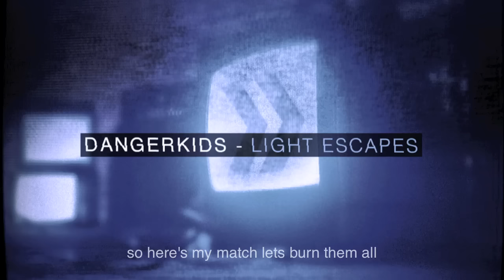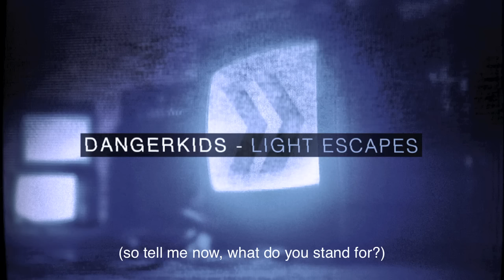dangerkids - light escapes (Lyric Video)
dangerkids' lyric video for 'light escapes' from the album, Collapse - available now on Rise Records.

LYRICS
he used to lie awake counting breaths
each one he used was one less left
deep in his chest
the hope was gone
of him getting out or him moving on
a hopeless song
stirred in his head
months at a time but he couldn't lie
he couldn't time and he couldn't rhyme
or express himself to save his life

he'd put his favorite records on
innerparty and linkin park
he'd close his eyes and he'd sing along
but he'd never make it on his own
it's not the time and it's not the place
to have to eat your words
cause it's not the fall and it's not the fail
it's what you do right afterwards

and at these words i hope you rise
dig in deep and then choose a side
grab the mic and you'll shock them all
with your steady hands and wild eyes
wild fires deep inside
torch them all and leave none alive
if some survive then tell your friends
a broken watch, a bad time
so here's my match, let's burn them all
before the fall of man
it's time to stand or stand for nothing at all

i hope you bury this deep in your mind
it carries on
(it's not like it was before)
it never dies
(so tell me now, what do you stand for?)
before the scars and the secrets you hide
i'll burn them all
(it's not like it was)
your ghosts inside

not long ago the darkest place
shadows live and light escapes
empty hands and hollow eyes
that never give and only take
one mistake you'll come to see
is how you doubted thoughtlessly
is how you only recognize
the person that i used to be

so here's my match, let's burn it up
take everything you can
before you fly you know
you gotta learn to stand

and i've been there before
their torches in hand
i'll steady my feet
and learn how to stand
and i'll burn alive
but you'll know who i am